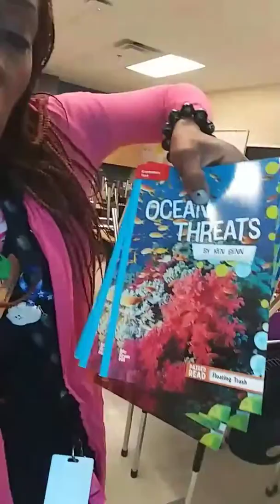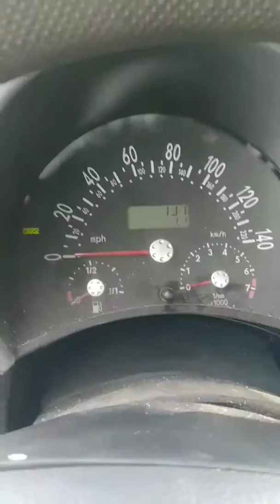Teacher vlog week 27| if it's not one thing..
A week full of suprise turns. 7 weeks of school left.  No new subbies this week. Help me grow. Tips greatly appreciated.

☆☆Great tutorials☆☆

**About me**
I am a mother of 4 and an educator.   I have a very colorful background, as you can see on my channel.  I live life to the fullest.